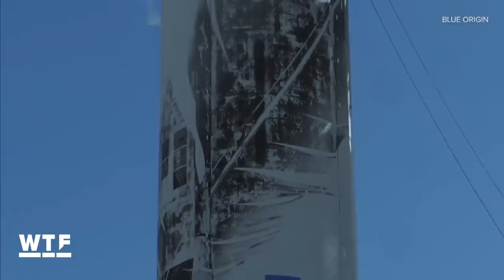What to expect from SpaceX & Blue Origin in 2019 and beyond | What The Future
We run down Elon Musk's and Jeff Bezos' plans in the privatized space race. Also, we take a look at an amphibious robot with a unique way of getting around and a robotic dog that uses computer simulations to learn new tricks.